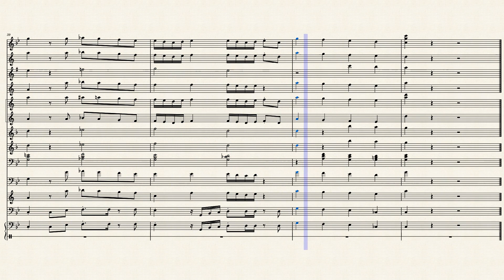Gwen Stefani ft Eve "Rich Girl" Band Arrangement